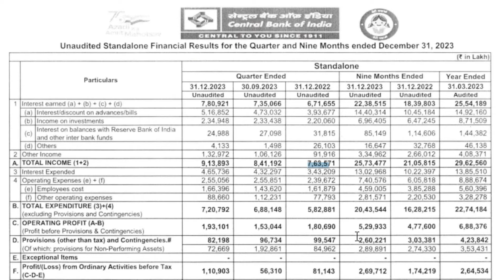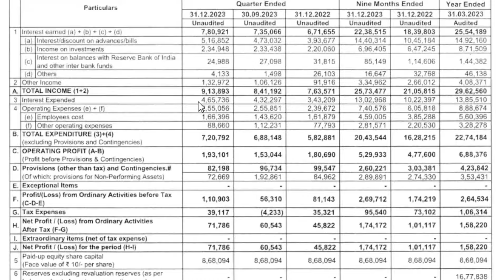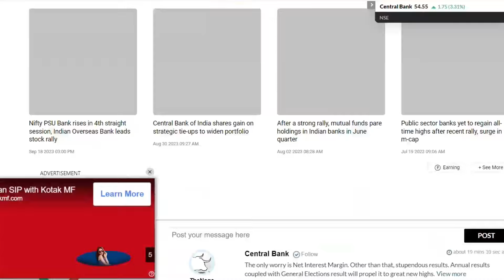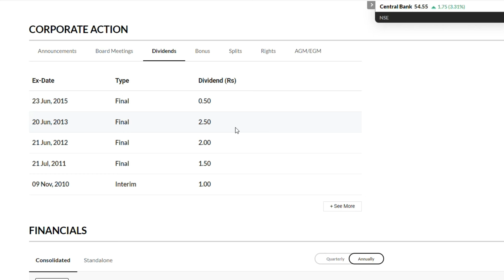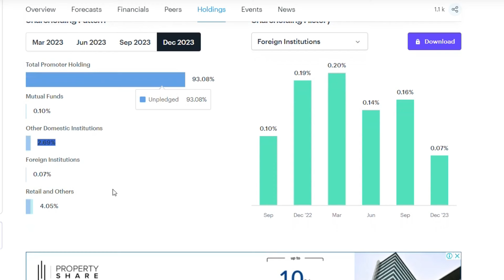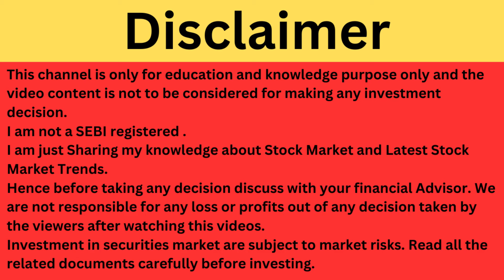Central Bank of India Latest News | Central Bank of India Q3 Result | Central Bank of India Share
Central Bank of India Share Update